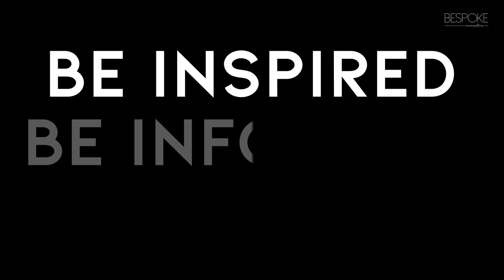Bespoke Conversations Promo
Check out the new promo video for Bespoke Conversations launching Saturday 1st July.

CCLI Streaming Licence Plus 1372211

Credits - with thanks to
Last Supper Club
Too Much Source
Mariposa Trust
Ashamaluev Music
Sharlene Monique